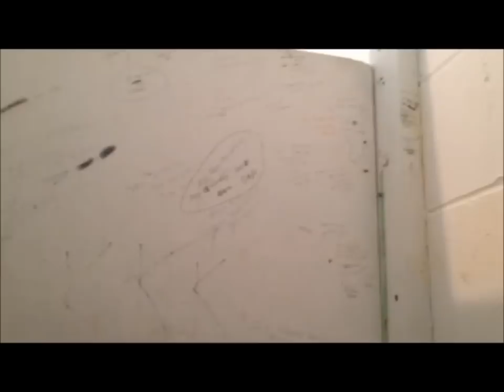Awkward Bathroom Moment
My first skit video with a special guest,my friend Devin, its a little short but i'm just testing the water with this one to see how it is. Enjoy.